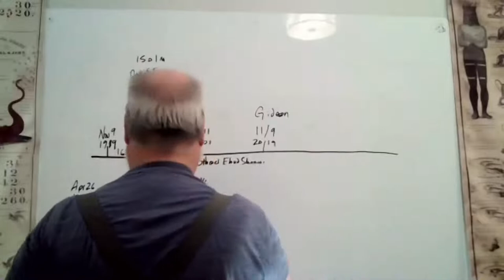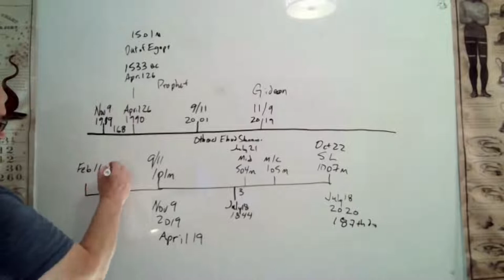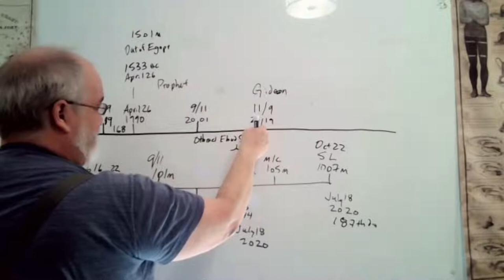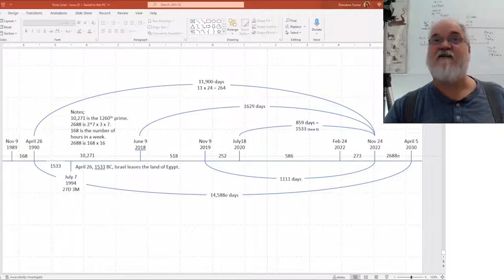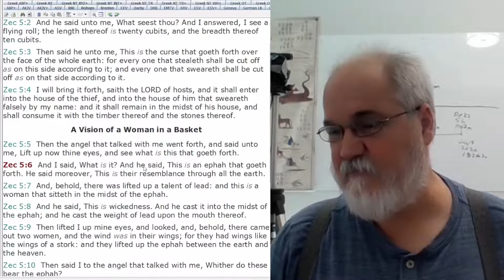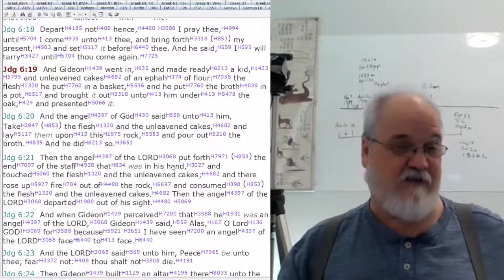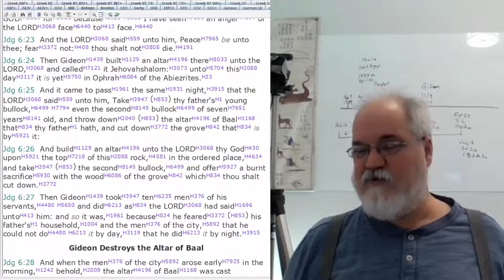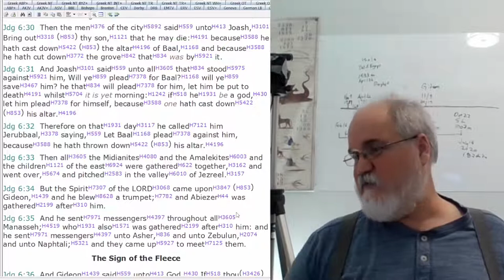2022 10 30 211. Understanding The Lines